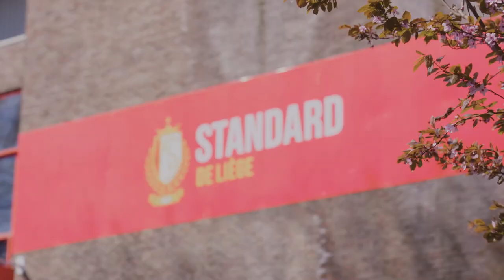Victor Wegnez tests his FOOTBALL SKILLS and challenges Arnaud Bodart 🏑🧤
Arnaud Bodart receives Victor Wegnez in the Sclessin stadium. The Belgian national hockey team player is a big fan of Standard and takes on the goalkeeper of his favourite team. Shoot-out, free kicks, who will win this duel?